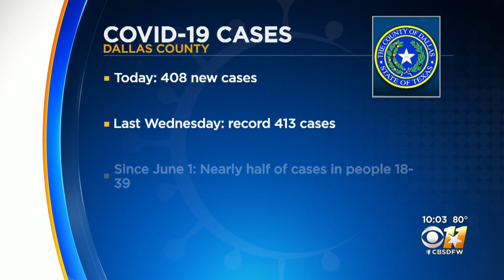Dallas, Tarrant Counties Each Report Over 400 New COVID-19 Cases Sunday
Dallas and Tarrant counties each reported over 400 news cases of COVID-19 on Sunday.